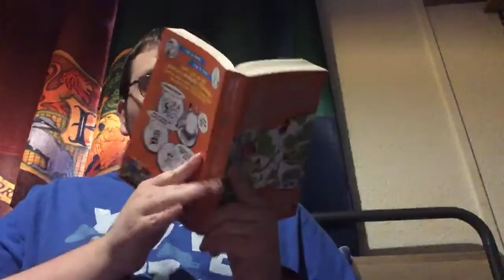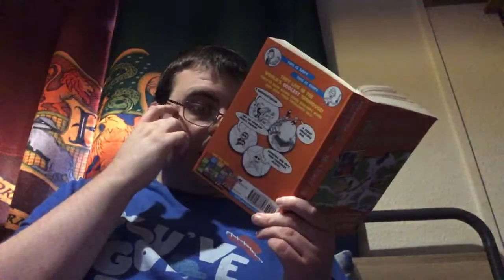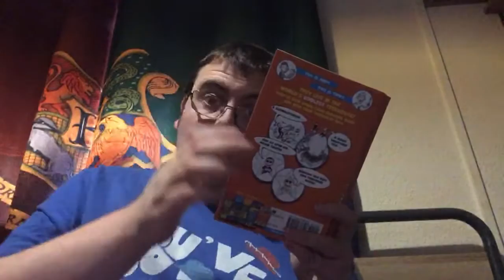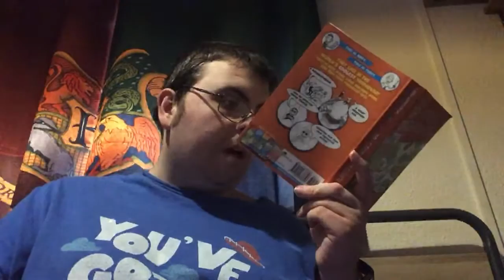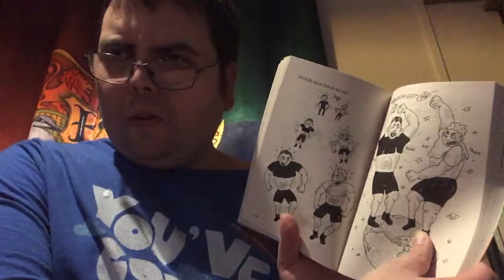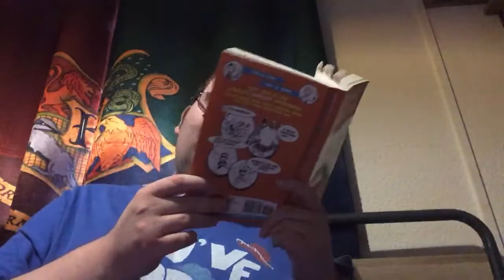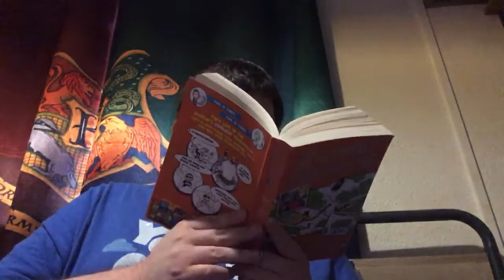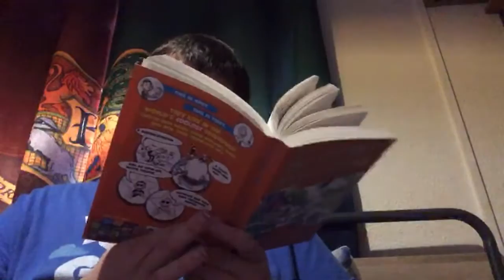Treehouse-075: 78ST-10: Andy v Terry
I read chapter 10 of The 78-Storey Treehouse by Andy Griffiths and Terry Denton